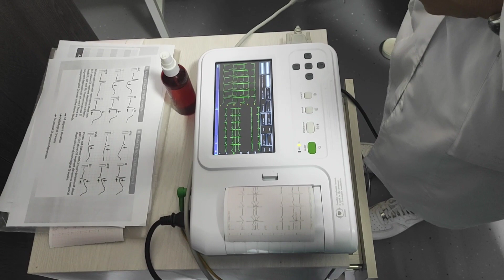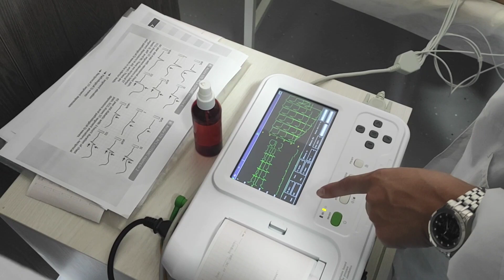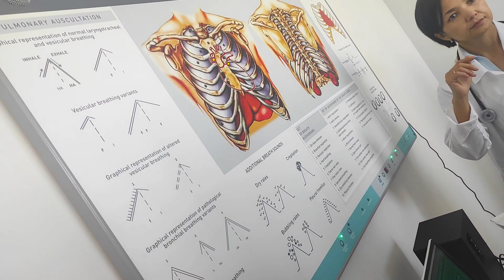MEDICAL TRAINING WORKSHOP VLOG | INTERNAL DISEASE | REMEDIUM CLINIC | ISM-IUK | BISHKEK | KYRGYZSTAN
Greetings everyone, this video is basically a hospital internship vlog in this video where we arranged a clinical skills workshop. we learn how to examine different systems of body . we performed these main points
1) How to read and do ECG
2) How to read and do ultrasound
3) Endoscopy and it's details how we can do it
4) Cardiac system examination Techniques and details
5) Endocrine system and it's details
6) How to read X rays in details
Above mentioned are the station which one by one we learn all these.
@Medicos lectures by shujaat
@Kashif Writes  @Zain Ul Abadin  @Mo Vlogs  @MBH Vlogs  @Usman Khan TV  @selfless medicose  @Osmosis  @SaveStation  @Travel Thirsty  @Usman Shafique Vlogs  @Foreigner @Trav and Cor  @Viva Voce of Anatomy  @Dr Viren Kariya (MS)  @ducky Bhai @Junaid Akram  @Abbas Ka Pakistan @amritahenna  @Karan Chogawan

on Instagram FROM the name Medicos lectures by shujaat